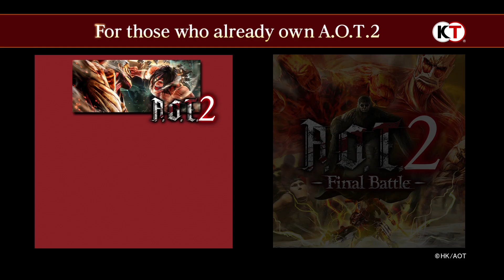Attack On Titan 2: Final Battle {REVEAL PV1} Trailer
AttackOnTitan AttackOnTitan2 AOT2FinalBattle Attack On Titan 2: Final Battle | PV1: Reveal Trailer

One man's quest to play and complete as many games as he possibly can. I reserve the right to do commentary or not do commentary. If I record on console directly they will probably not be commentary. I hope you all still enjoy! True open gamers please apply/sub!